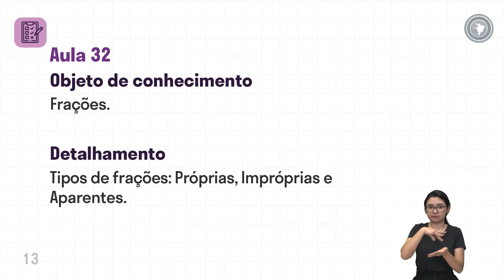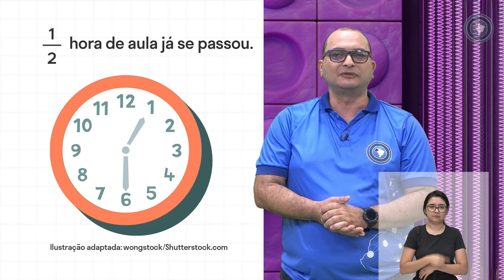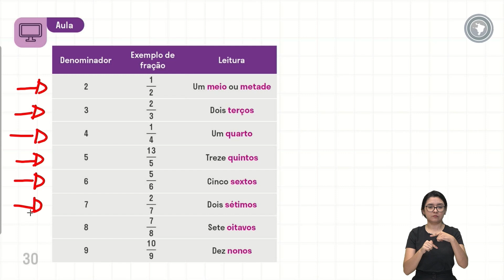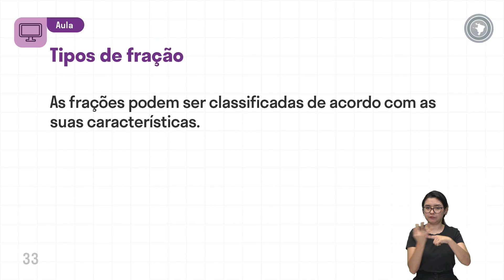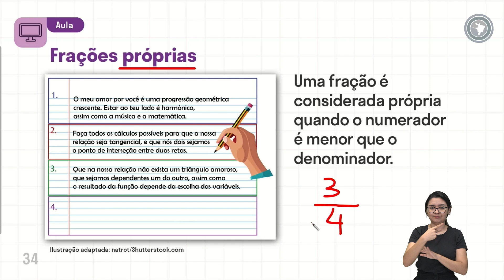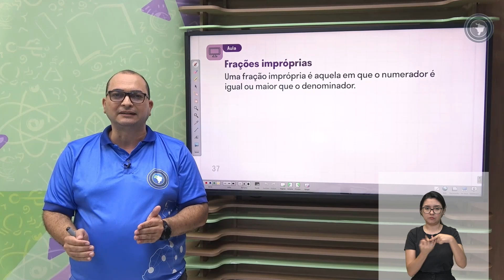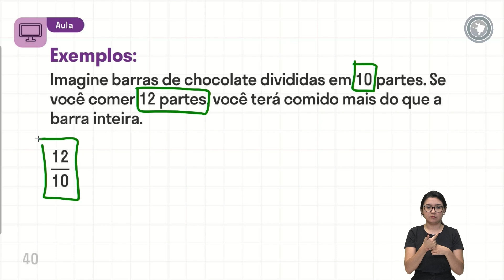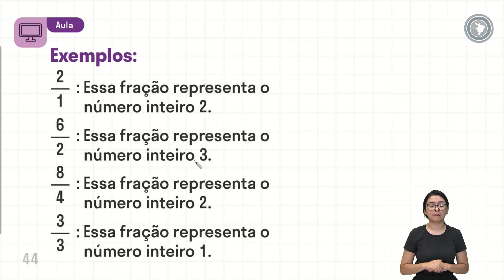Matemática - Aula 32 - Frações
Tipos de frações: Próprias, Impróprias e Aparentes.